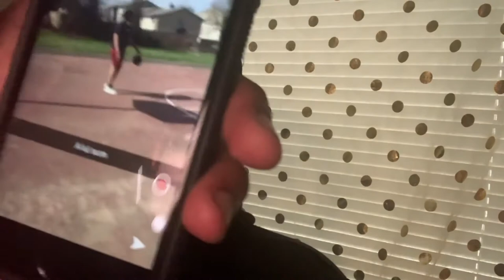TALKING OVER MY BROTHER PRANK🤣 | IT BACKFIRED💀🤦🏽‍♀️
New subs... catch up on the other videos if you haven’t seen them already🙌🏽
Dm me or comment video suggestions(optional).